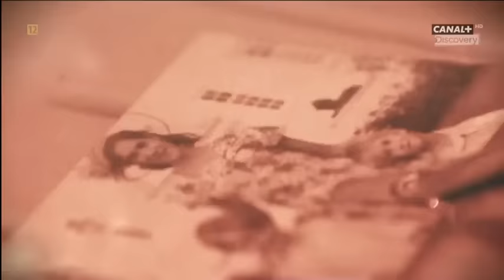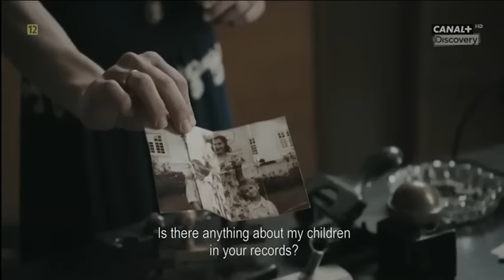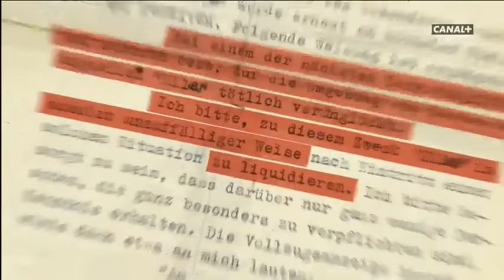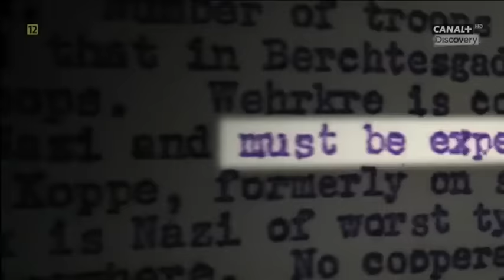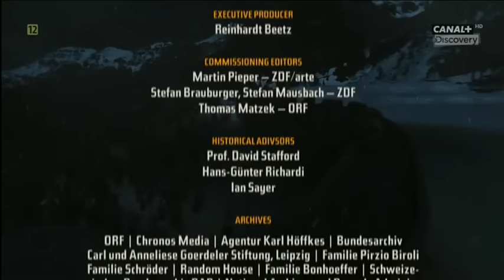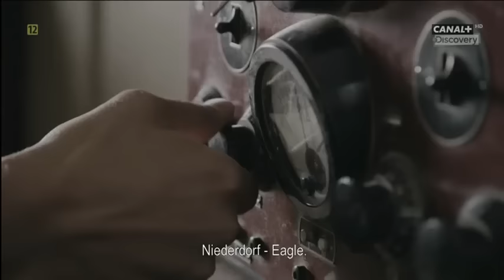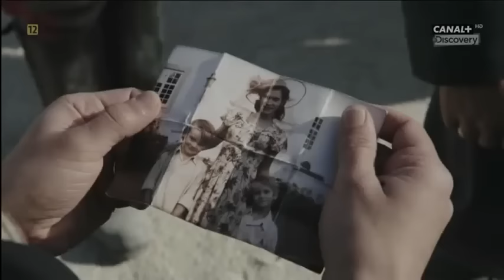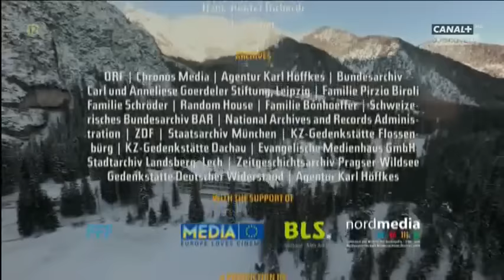Zakładnicy SS 2015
Kwiecień 1945 roku. SS przeprowadza operację, podczas której transportuje 139 zakładników i ich krewnych. Część uwięzionych planuje ucieczkę. Opracowują fortel, aby wydostać się na wolność.
Film jest moim zdaniem "ciekawy". Smutny, nostalgiczny. 7/10